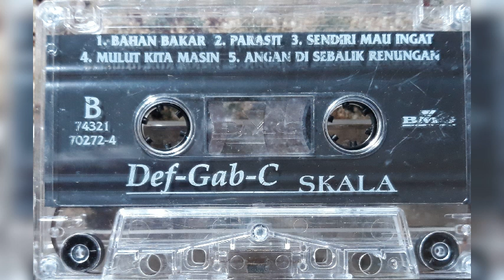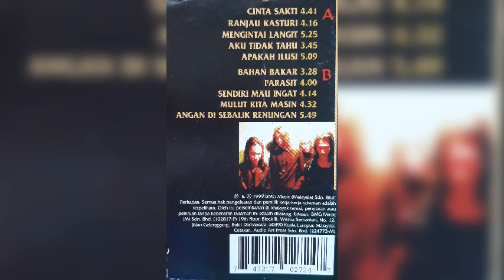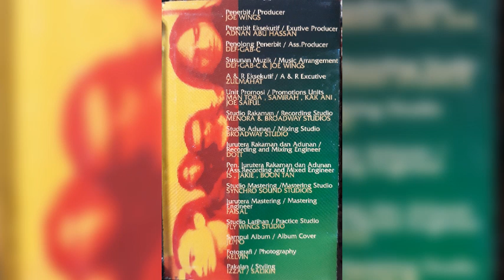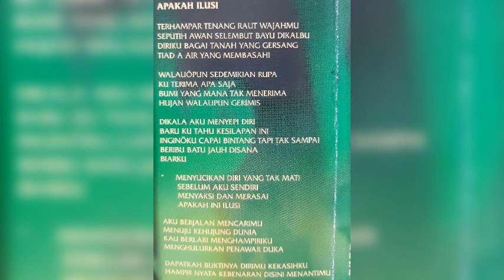Def-Gab- C - Apakah Ilusi (versi Kaset)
Def- Gab-C (1999) Skala